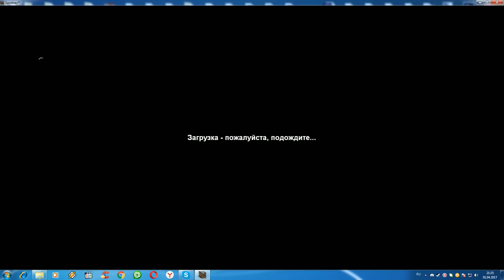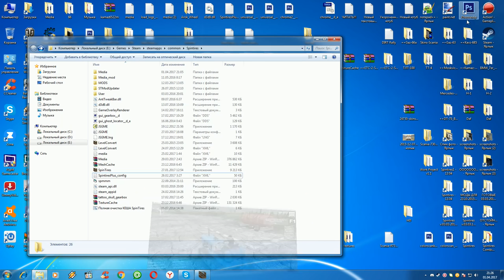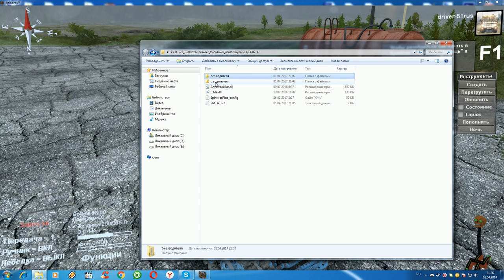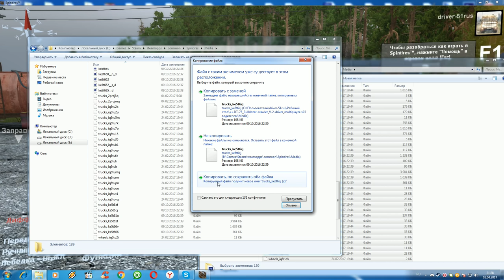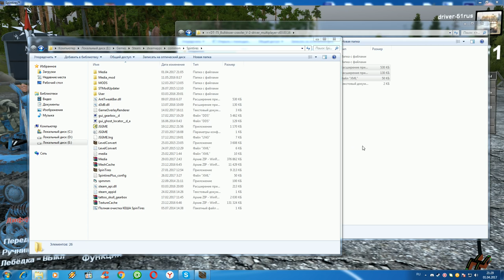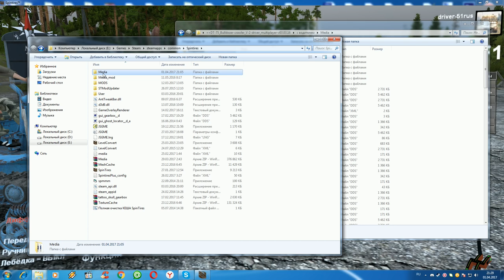Spintires 03.03.16 Обзор мода DT-75-v.2 (две версии с водителем и без)